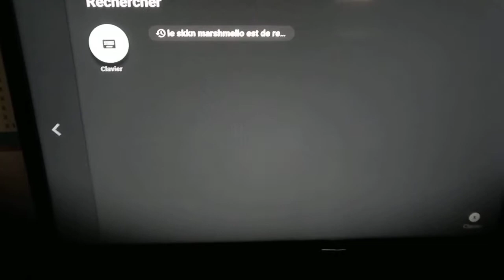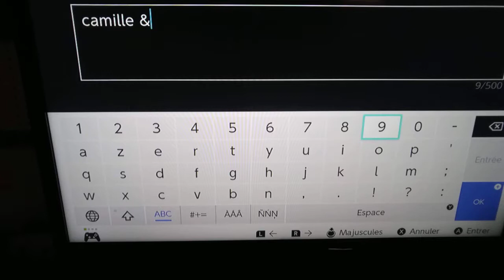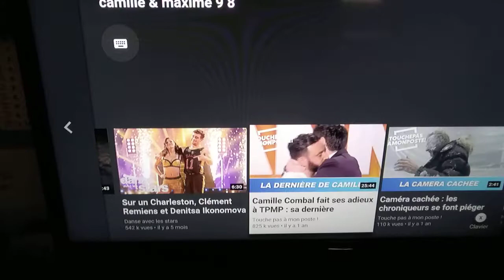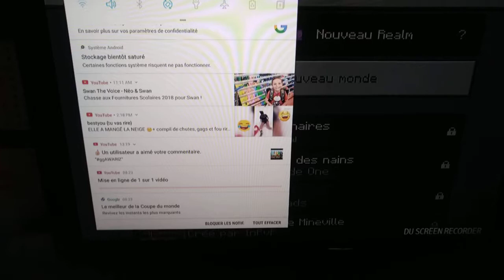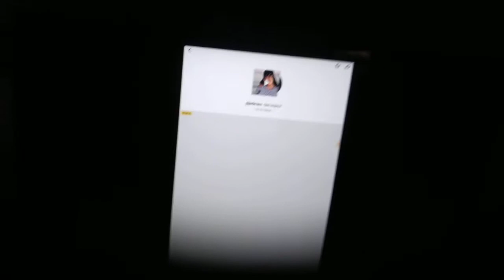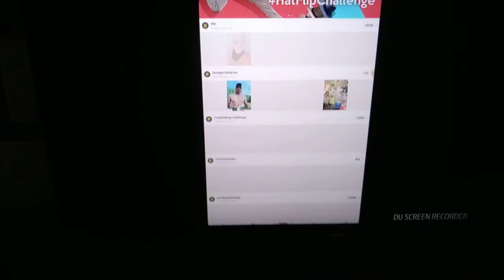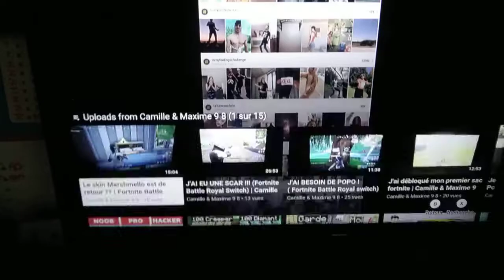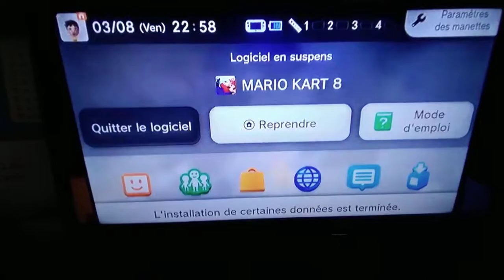JE RÉAGIS À MES ANCIENNE VIDÉOS ( Vidéo Réaction) | Camille & Maxime 9 8